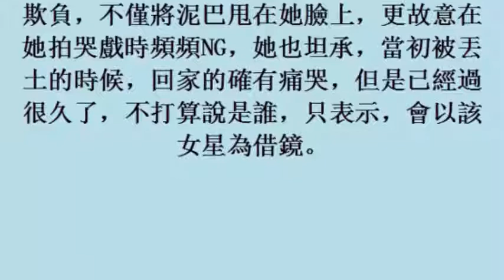影／曾莞婷出遊歐洲沒豔遇 60萬精品遭扒「掉進海裡」